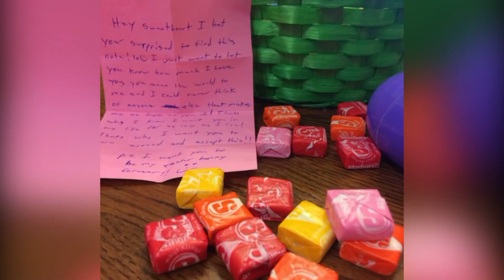BRITTANY & BRANDON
To the future Mr. & Mrs. Brandon Morrison..